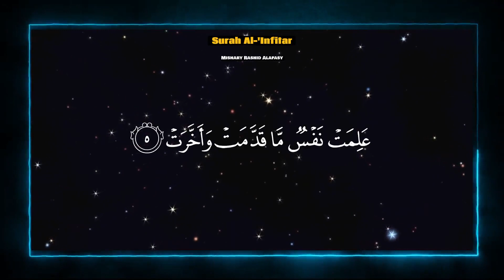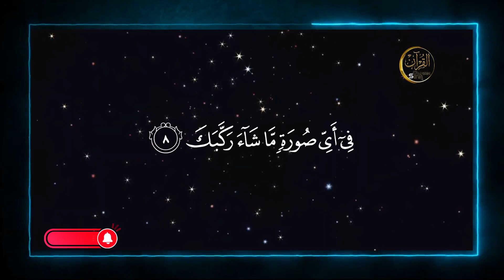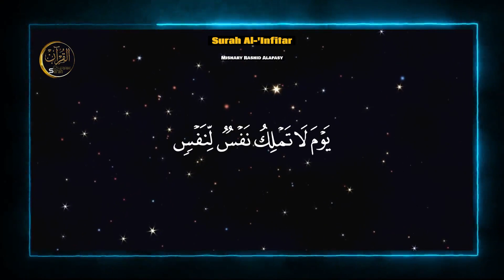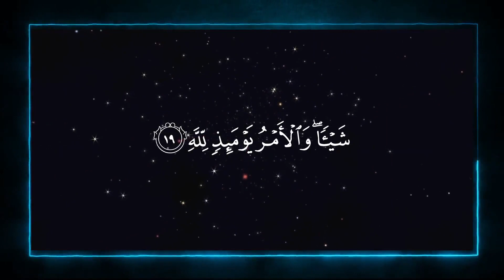Surah Al-'Infitar (The Cleaving) (with Urdu Hindi Translation) Mishary Rashid Alafasy| Surah Quran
surah quran surahquran quran QuranAudio surah quran daily recitation hd

 About Surah Al-Inftar
The Cleaving in Sunder  (Arabic: الانفطار, al-infiṭār, also known as "The Cleaving" and "Bursting Apart") is the 82nd sura of the Quran, with 19 ayat. The chapter is named 'Al-Infitar' because of the occurrence of the word 'unfatarat' in the first verse of this chapter. Infitar means 'split asunder': the word 'Unfatarat' is used in this chapter in order to describe the splitting of the sky on the day of Judgment. This chapter (Al-Infitar), along with chapters At-Takwir and Al-Inshiqaq, provides an exhaustive description about the 'Day of Judgment'.

سندر مںق کلوننگ (عربی: الانفطار، الانفطار، جسے "کلوصنگ" اور "برسٹنگ اسپارٹ" بھی کہا جاتا ہے) قرآن کی 82ویں سورت ہے جس مںک 19 آیات ہں ۔ اس باب کی پہلی آیت مںا لفظ "انفطرت" کے آنے کی وجہ سے اس باب کا نام "الانفتار" رکھا گا  ہے۔ انفتار کا مطلب ہے 'تقسمں ہو جانا': اس باب مں  لفظ 'انفتارات' کا استعمال قاکمت کے دن آسمان کے پھٹنے کو بابن کرنے کے لےم کا  گاا ہے۔ یہ باب (الانفتار) ابواب التکویر اور الانشقاق کے ساتھ، 'یومِ جزا' کے بارے مں۔ ایک مکمل تفصل  فراہم کرتا ہے۔
Quran Recitation
surah quran
daily recitation hd